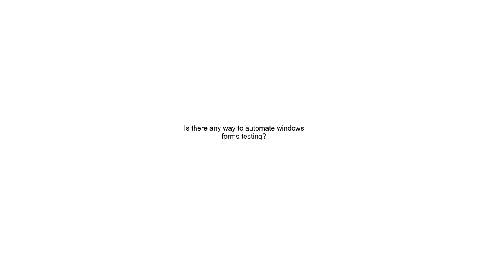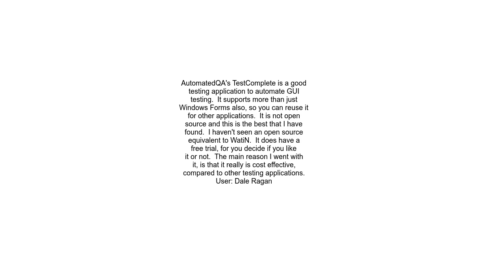Is there any way to automate windows forms testing